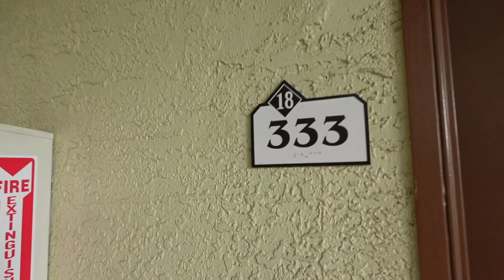TRAVEL Florida| UNIVERSAL STUDIOS, ISLAND OF ADVENTURE, Harry Potter land, butter beer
hiiii! this is the last travel vlog in florida with my family! We went to what is now my favorite park! I hope you enjoy!!

~be K I N D~

Running out of time: Music by Dolve Gando, idk kim - runnin' out of time